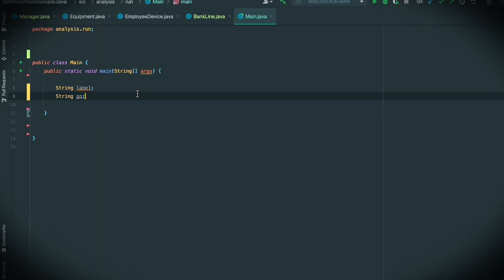Feature work vs Technical work - Kevlin Henney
In this video Kevlin Henney speaks on Agile, technical excellence and the difference between feature work and technical work. Thoughts?